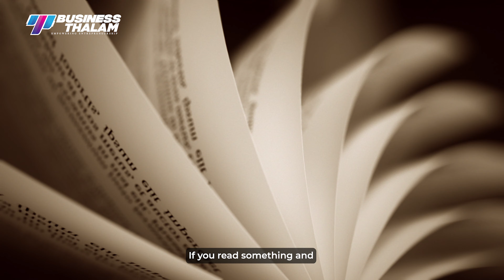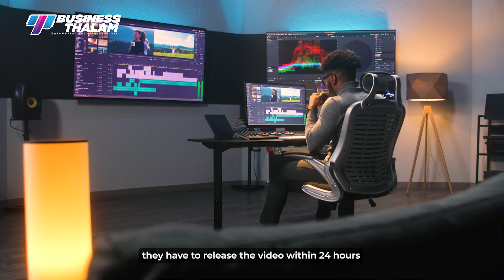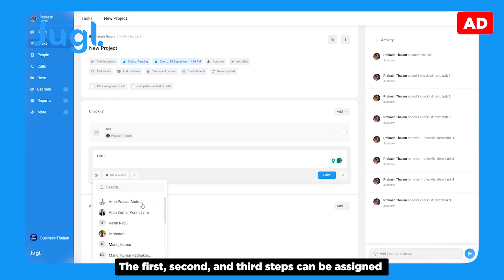Trending விடியோக்கள் என்னதான் சொல்கின்றன? | Trending Topic | BusinessThalam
தினம்தோறும் ஏதாவது ஒரு கருத்து/காணொளி/ செய்தி trend ஆகிக்கொண்டு தான் இருக்கின்றன. இதற்காகவே trend ஆக்க வேண்டும் அல்லது trend ஆக வேண்டும் என்று முனைப்புடன் சிலர் வேலைபார்த்தும் வருகின்றனர். இதெல்லாம் சரி எதற்காக ஒரு விஷயம் trend ஆகின்றது? அதில் இருந்து நாம் கற்றுக்கொள்ளப் போகும் விஷயம் என்ன? மக்களாகிய நாம் அதைப் பற்றி தெரிந்துகொண்டே ஆகவேண்டும், வாங்க பார்க்கலாம்!

Every day, some opinion, video, or news seems to trend. Some people even work diligently to make something a trend or to ensure it gains traction. That’s all fine, but have we ever paused to ask why something is trending? What lessons are we supposed to learn from it? As a society, what is it that we must take away from these trends? Let’s explore this together!

| AD: Jugl aims to enhance employee productivity by up to 25%, fostering a more efficient and effective workforce. They aim to provide management with comprehensive operational visibility, enabling better decision-making through real-time insights.